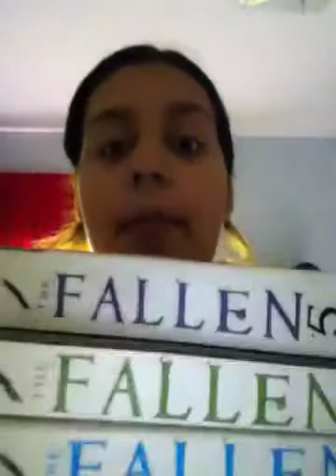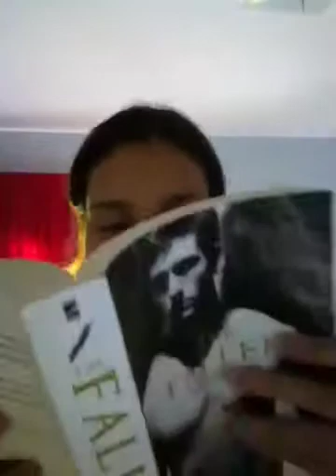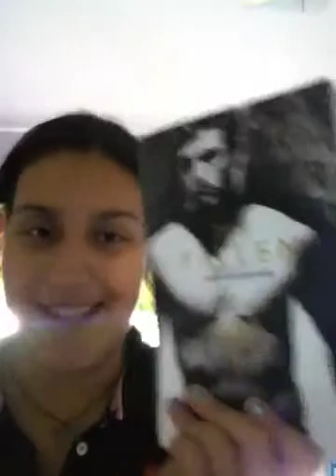Update boutofbooks 8.0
I didnt find another book so i think the 5th one is the last one :D im so excited to read it ^.^